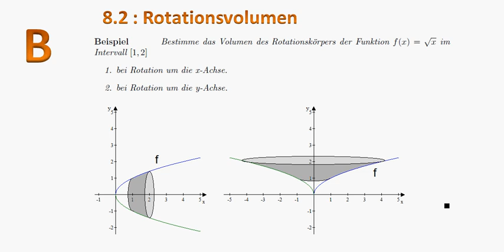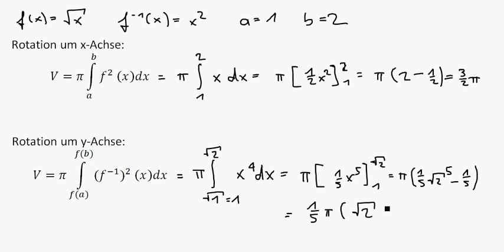8.2 (B): Rotationsvolumen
8.2 (Beispiel): Rotationsvolumen